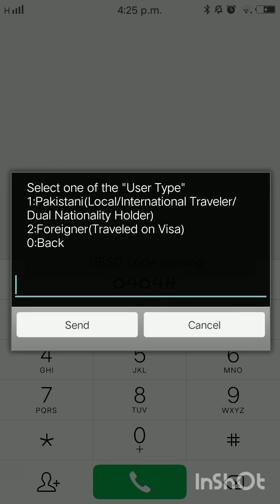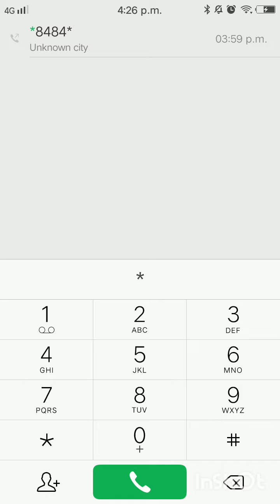OnePlus 12 Non PTA phone process for NonPTA to PTA approved